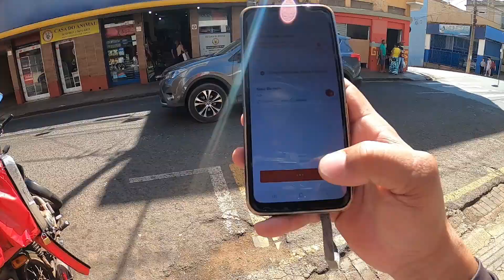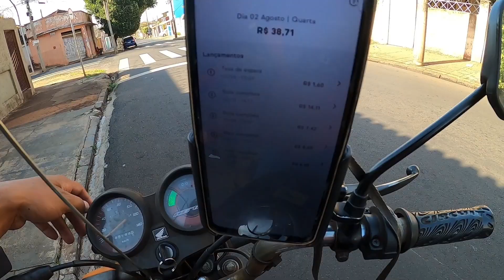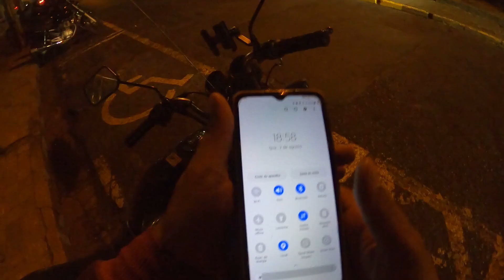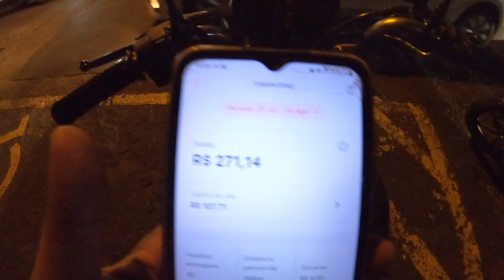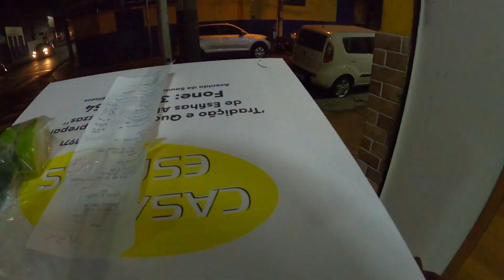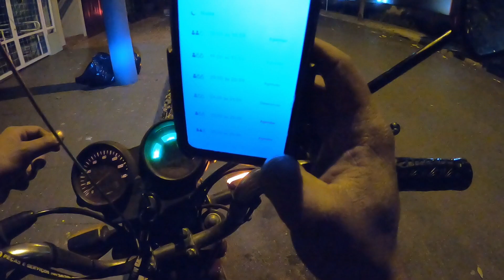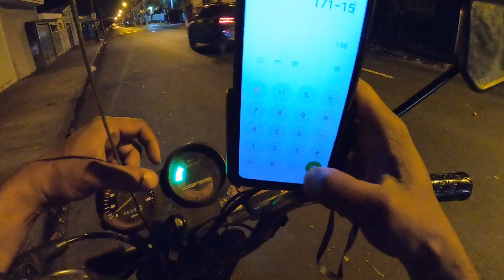10 HORAS DE IFOOD ENTREGADOR - QUANTOS GANHEI ? - vlog - o curioso maneiras - Vlogs - motovlog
10 HORAS DE IFOOD ENTREGADOR - QUANTOS GANHEI - vlog - daily vlogs curioso - IFOOD ENTREGADOR - QUANTOS GANHA UM ENTREGADOR DO IFOOD - O CURIOSO MANEIRAS - ENTREGAS - RIBEIRÃO PRETO -SÃO PAULO - BRASIL - APROVADO IFOOD ENTREGADOR - youtube - youtuber - vlog youtubers - ocm